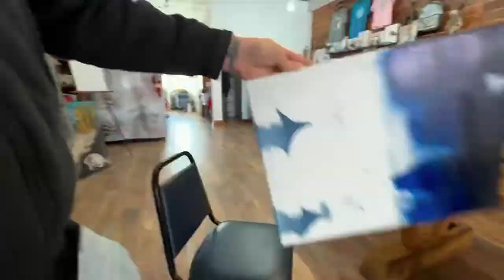Gnoming Around Town - A Tony Beets Gnome for some holiday fun! Painting Timelapse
Working on a holiday themed painting for an up coming party at the studio I subconsciously made a Tony Beets Gnome!  LMAO!  I’ve watched Gold Rush since the first season and I guess I was inspired by the new season to make a gnome that I think resembles, in a gnome kind of way, Mr. Tony Beets.